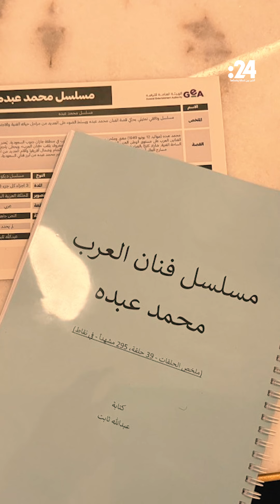ترند النجوم: قريباً مسلسل عن "محمد عبده".. من البطل؟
كشف رئيس هيئة الترفيه السعودية، عن مسلسل جديد يتم التحضير له عن حياة الفنان محمد عبده. التفاصيل عبر الفيديو.